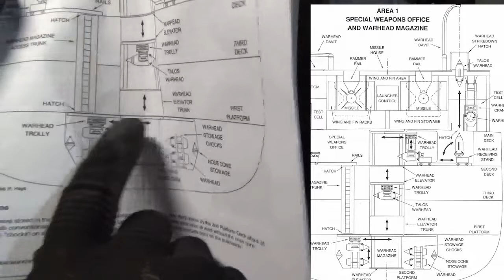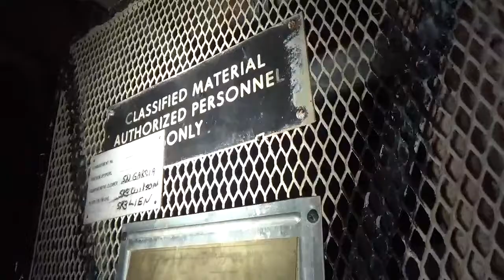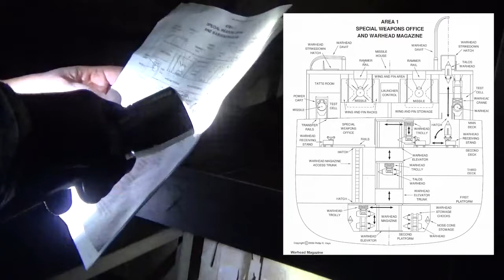USS Little Rock's Missile House for the Talos Missiles, Part III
In this video, Shane has Allen Jordan, Maintenance Foreman, with him as they go exploring around the "Wing and Fin" section of the Missile House. Shane discusses the Launch Control panel, and the doors that lead to the launcher. They also go down below a bit into the Special Weapons office, and down to the third deck to discuss a little of the warhead spaces on board. There are still two platforms down to go, but that will be another video!

We hope you enjoy this look at the main deckhouse of the aft superstructure. There a lot more as we move up the superstructure!

Thanks again for all your interest and support during this 28 in 28 video series!